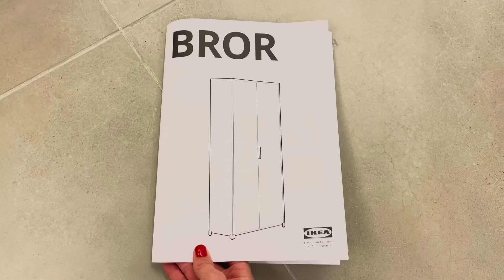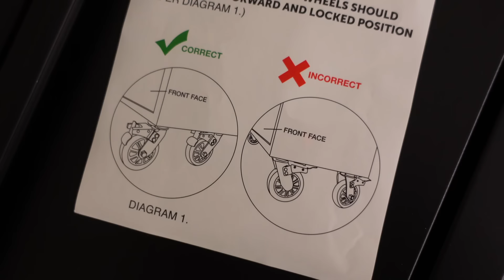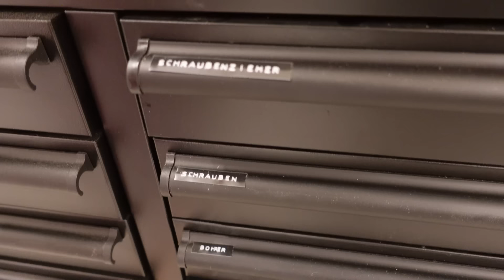Ordnung im Keller - Unsere Organisation für einen aufgeräumtem Keller. Ausmisten und IKEA Regale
Ich glaube wir sprechen über die Keller-Organisation seit wir hier eingezogen sind...seit dem hatten wir alles in Kisten sortiert, aber jedes neues Projekt wie unser Papphocker oder der neue IKEA Hack Couchtisch haben das Chaos nur noch schlimmer gemacht.

Jetzt haben wir uns nicht nur endlich eine ordentliche Werkbank geleistet, sondern auch ein Regal System in dem wir alle unsere Werkzeuge, Schrauben und alles andere was man für DIY-Projekte braucht verstauen können. Das Regal System ist das BROR von IKEA und sieht nicht nur echt gut aus, sondern bietet auch viel Stauraum. Mal schauen ob wir unseren Keller jetzt ordentlich halten können, oder ob mit dem nächsten Projekt schon wieder alles im Chaos versinkt.

Ihr wollt wissen was wir mit der Kappsäge vorhaben?

!!𝗣𝗥𝗢𝗗𝗨𝗞𝗧𝗘𝗠𝗣𝗙𝗘𝗛𝗟𝗨𝗡𝗚𝗘𝗡 𝗙𝗜𝗡𝗗𝗘𝗧 𝗜𝗛𝗥 HIER!! 👇
Mein pinker Jumpsuit
Meine Farben und Lacke im neuen Schrank sind von Misspompadour - Mit dem Code LINDA10 spart ihr 10% auf alle Bestellungen im Onlineshop über folgenden

Hier noch eine Video-Empfehlung zur Überbrückung bis das nächste Video kommt:
30 DIY IKEA HACKS - Interior & Deko im Boho & Hygge Stil: Alle schnell und einfach BEST OF ikeahack

Wer Lust auf noch mehr Fashion & Lifestyle DIYs hat, klickt
Auf lindaloves.de findet Ihr immer alle DIY Anleitungen mit Text & Bildern

Falls ihr eine meiner DIY Ideen nachmachen möchtet: Ladet gerne eure Bilder auf Instagram hoch, vertaggt mich oder verwendet meine Hashtags lindalovesdiy und zeigdein_diy. Ich freue mich immer wahnsinnig eure tollen Ergebnisse zu sehen.